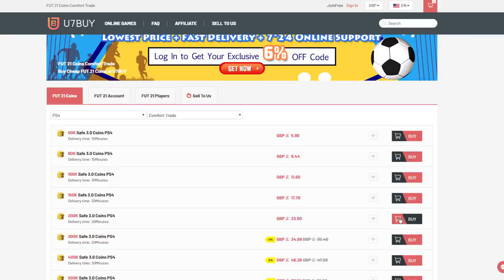THE RAREST THING IN GUESS WHO!!! 2X Party Bag Guess Who FIFA vs AJ3!!!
Can we smash 2000 likes for being SO close to one of the rarest sights in Guess Who FIFA!!!
To celebrate FUT birthday, U7BUY has a load special offers for everyone, check them out to see what they have on offer! Use "FISH" at checkout!

In this video myself and my opponent AJ3, will be playing some FUT BIRTHDAY GUESS WHO FIFA! And today we manage to pack a FUT BIRTHDAY in the episode! As well as that we open up loads of FIFA 21 ULTIMATE TEAM PACKS, to try and guess the opponents player first! We also open up 2 of the FIFA 21 PARTY BAGS in today's episode! I hope you like it!

.MUST USE A BILLBOARD PLAYER

.83 RATED INFORM+

.NO FUTHEAD

.EXCESSIVE TIME ON A QUESTION CAN LEAD TO A 15 SECOND
TIMER BEING CALLED IN.

.EITHER A BEST OF 3 OR BEST OF 5 FORMAT WILL BE OUTLINED AT THE START.

Oakley